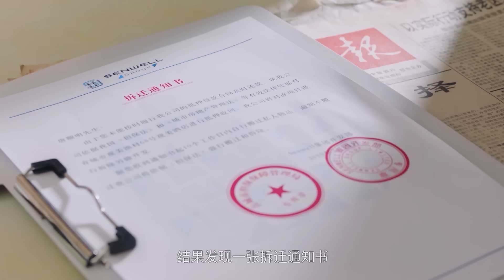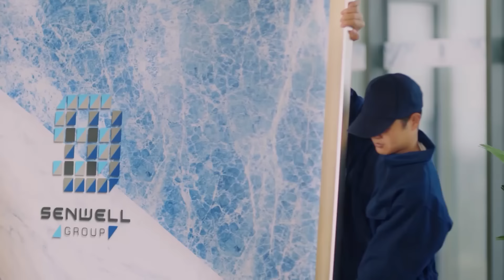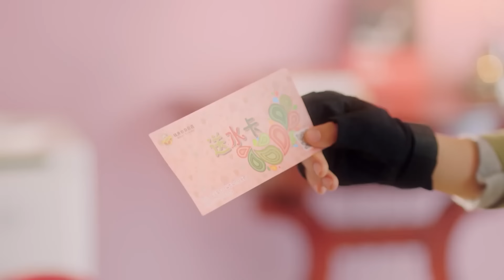Movie！灰姑娘第一天上班竟讓總裁對她一見鐘情，從此命運改變，愛情事業雙豐收！忘记你记得爱情